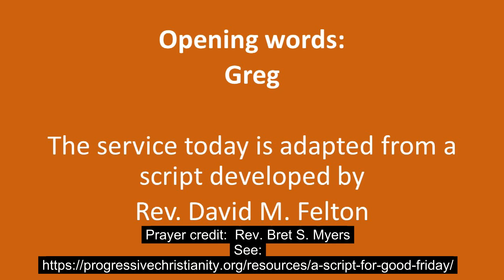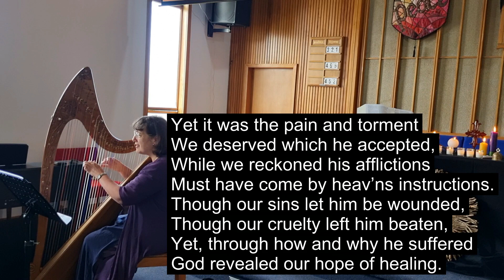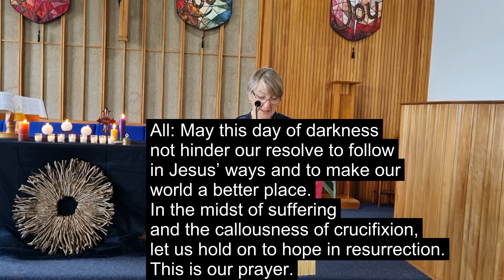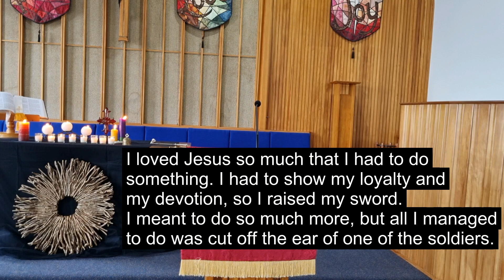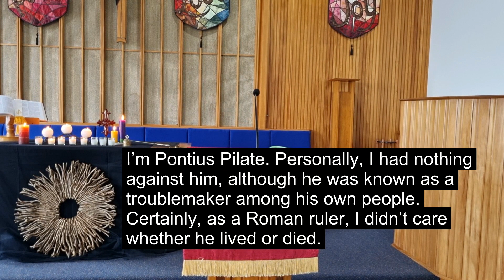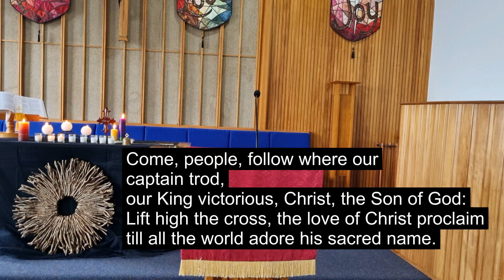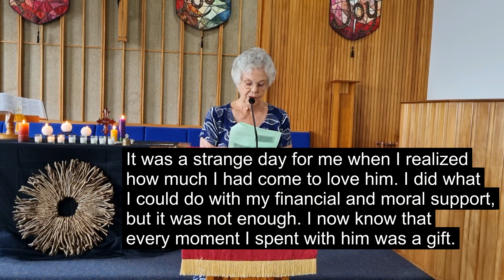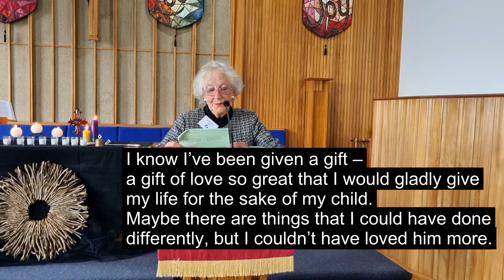Good Friday service 2023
Worship leaders Dr Greg Morgan and Rev. Robyn Allen Goudge. (Rev. David M. Felten and Rev. Bret S. Myers). Prayer: Robin. Music: Grace and Robyn. Readers from Onewa Christian Community and the English speaking and Samoan congregations of Zion Hill Methodist.
CCLI: #359468